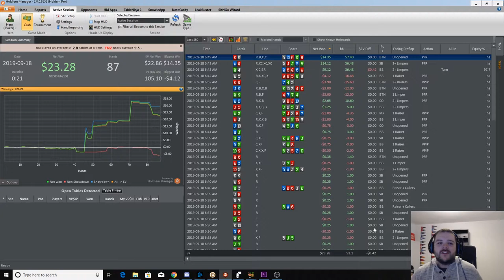Found this MASSIVE slug on our walk! - DailyBabs #6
Today were mid-week and have a busy day at our day job.

First day in a week that we have a sunny day so take Milo out for a walk and go over two online hands we played.

@babaloos_15 - Twitter